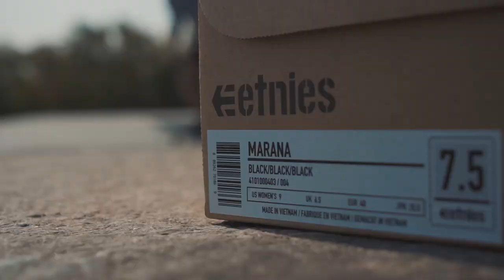ПОПЫТКА УБИТЬ КЕДЫ ETNIES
Пару дней в стрите на старой-доброй Поклонной Горе с Жорой Климовым.
На ногах кеды ETNIES MARANA MICHELIN - смотрим как они себя показали..